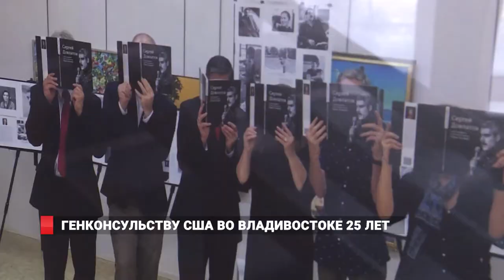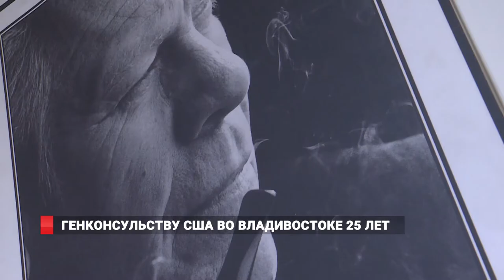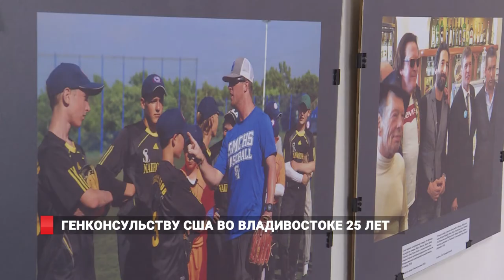Генконсульству США во Владивостоке 25 лет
Генеральному консульству США во Владивостоке 25 лет. Четверть века – повод подвести итоги .